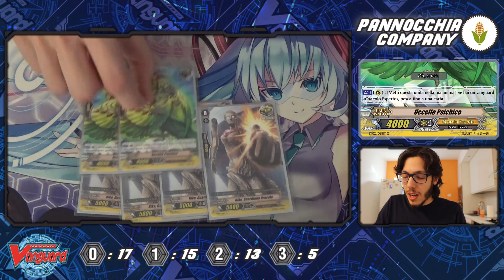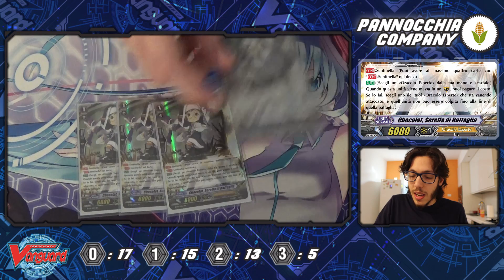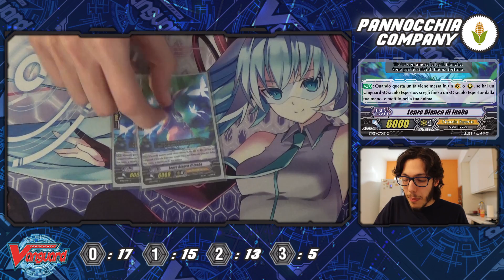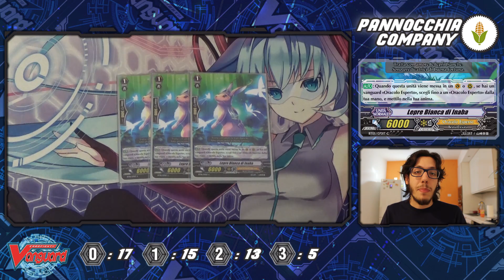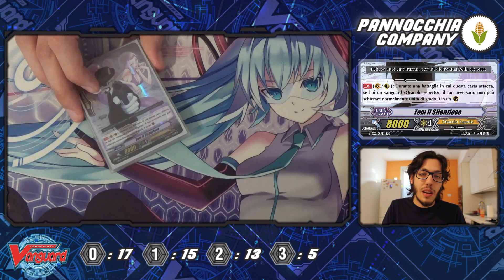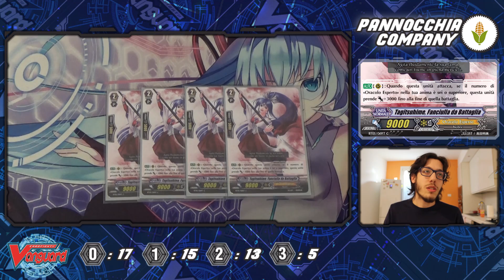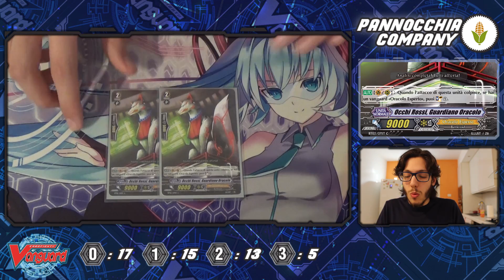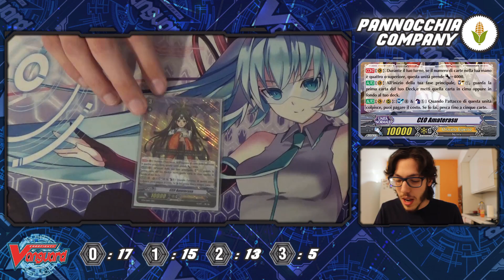CF. VANGUARD DECKLIST #33 | ORACOLO [4° Versione] | IL RITORNO DI TSUKUYOMI | PannocchiaCompany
Ben tornati Cardfighters al nostro secondo appuntamento con le decklist di [BT05].
Oggi vedremo un aggiornamento di un mazzo a noi familiare, ovvero [Oracolo esperto]! ci sarà il nostro caro andrea a spiegarci come ha deciso di sistemare questo fantastico mazzo, detto questo buona visione!